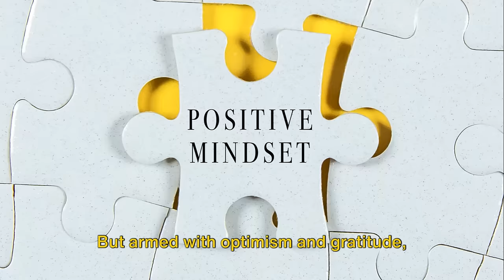😊"Keys to Sustainable Happiness: Optimism and Gratitude"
Unlock the secrets to lasting happiness with our illuminating YouTube video. In this empowering presentation, we delve into the transformative power of optimism and gratitude, unveiling the keys to sustainable joy and fulfillment.

Join us on a journey of self-discovery as we explore the profound impact of cultivating a positive outlook and embracing gratitude in our daily lives. Through captivating anecdotes and insightful reflections, we uncover the profound correlation between optimism, gratitude, and sustainable happiness.

Set against a backdrop of serenity and positivity, this video serves as a beacon of hope for those seeking to enhance their well-being and live a more fulfilling life. From simple daily practices to profound mindset shifts, discover how optimism and gratitude can fuel your journey towards sustainable happiness.

Let this video be your guide as you embark on a path towards greater positivity, resilience, and inner peace. Embrace the transformative power of optimism and gratitude, and unlock the door to a lifetime of joy and fulfillment. 🌟😊🙏

Products that you may like:

The Road Back to You: An Enneagram Journey to Self-Discovery

How to Meet Your Self: The Workbook for Self-Discovery

The Gift of Being Yourself: The Sacred Call to Self-Discovery

The Essential Enneagram: The Definitive Personality Test and Self-Discovery Guide

Shadow Work Journal for Black Women: A Guided Spiritual Journal for Healing, Growth, Self-Discovery & Reflection With Prompts to Work Through Past ... Self-Love & Spirituality for Black Women)